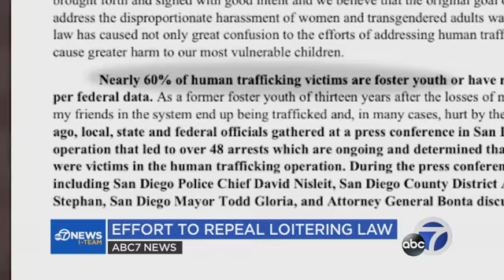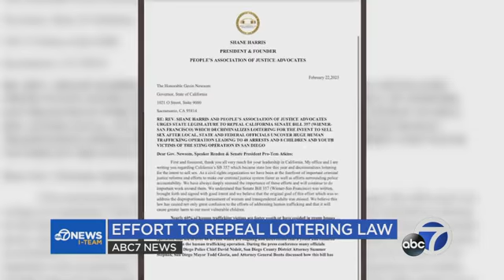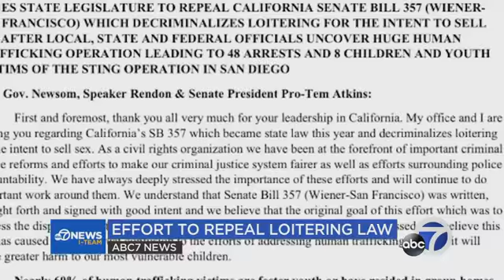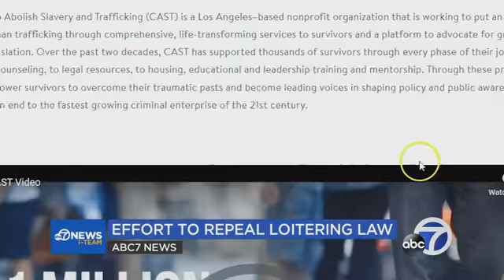Officials say CA sex trafficking operations are 'out of control,' call for repeal of loitering law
Police chiefs and mayors across California are criticizing a new law is limiting their ability to crack down on sex and human trafficking operations. Now, an effort to repeal it is underway after a civil rights organization saw our report exposing the problem in East Oakland.